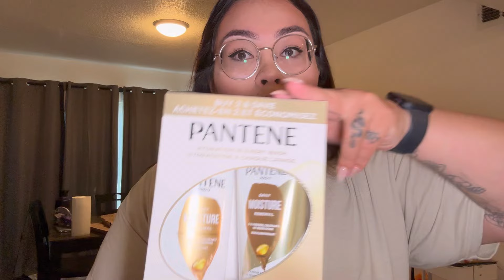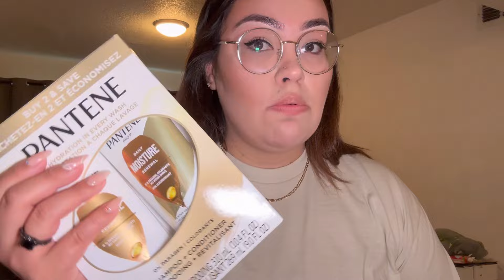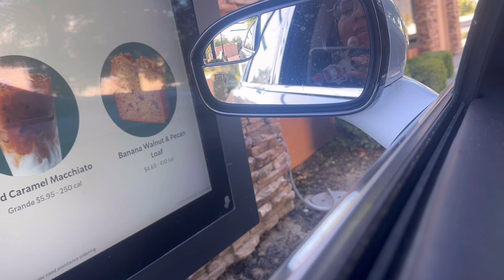DITL | TARGET HAUL | VACATION PACKING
Hello guys welcome back to my video so today my video just stay day in the life nothing interested, but I need to get used to doing day in life or like blogs I really hope you guys enjoy today’s video.